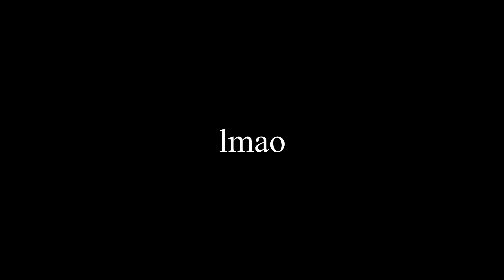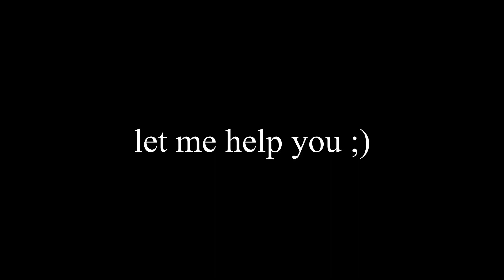Ghost Recon Wildlands Its____ GINO